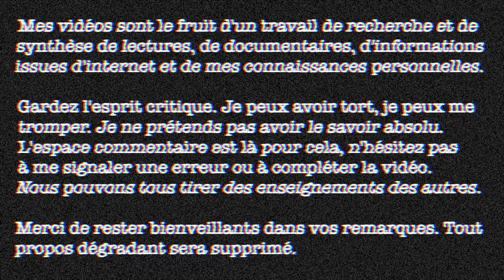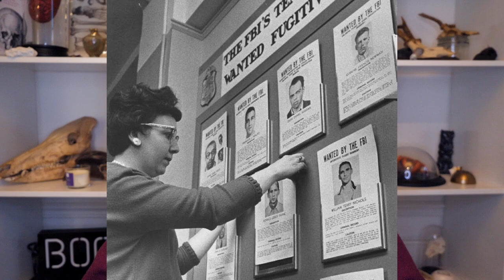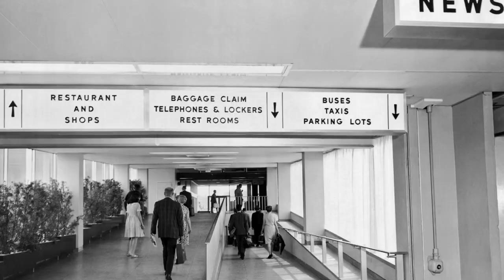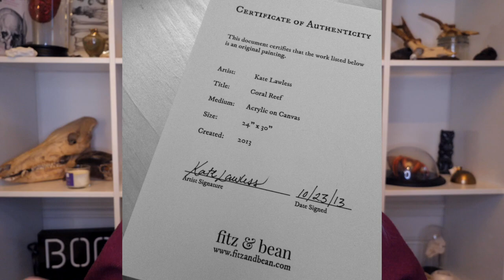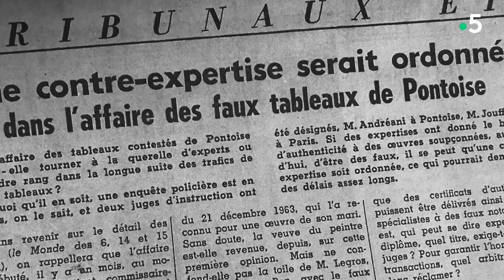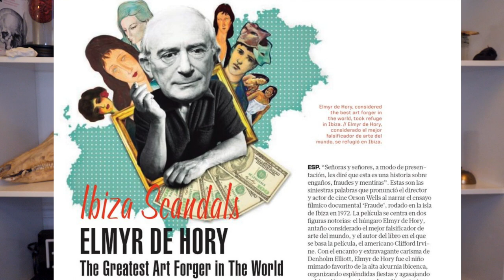ELMYR DE HORY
Elmyr de Hory est aujourd'hui considéré comme le plus grand faussaire du 20ème siècle. Il aurait inondé le monde de l'art en faux, avec la complicité de Fernand Legros. Alternant des passages à vides et des moments de gloire, toute sa vie semble avoir suivi un parcours en dents de scie.

⚫️Histoires des crimes - gangsters, escrocs, assassins, Editions Prisma

-10% sur les lentilles TTDeye avec le code "sonyalwu"

Fun fact #92 : Selon une étude de 2018, les millionnaires qui ont gagné leur fortune sont statistiquement plus heureux que ceux qui l'ont héritée.